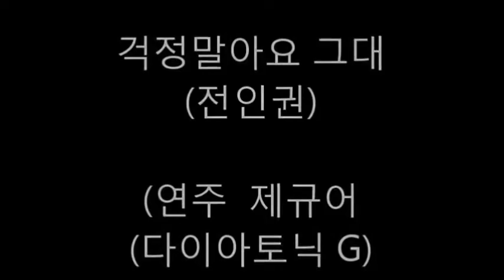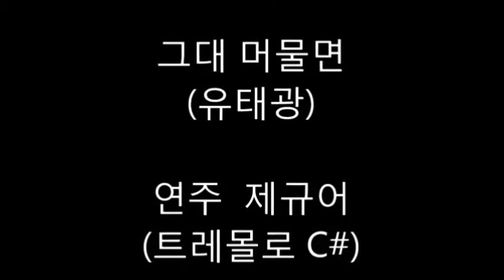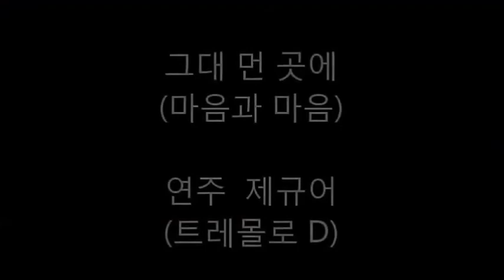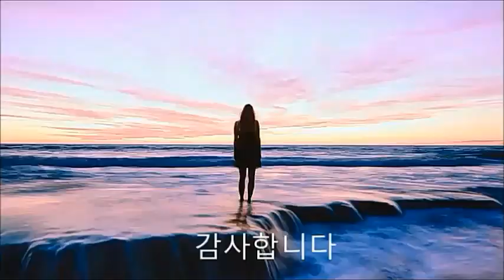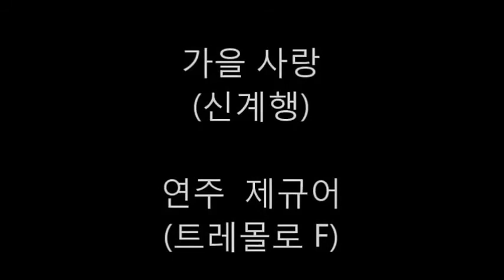제규어 하모니카 연주곡 모음(애창가요Ⅰ - 16곡)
2. 10월의 어느 멋진 날에                                   4. 가슴 아프게
5. 걱정말아요 그대                                                   7. 고향길 부모길      8. 공항의 이별
9. 가버린 사랑                                            11. 귀거래사             12. 이별의 종착역
13. 그대 머물면             14. 그대 먼 곳에                            15. 갈대의 순정        16. 가을 사랑